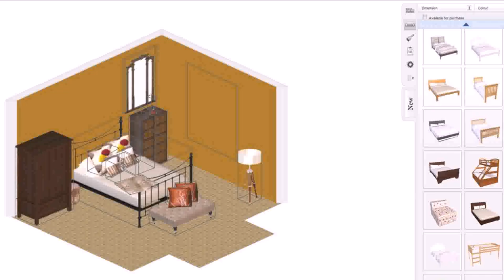Design Your Own Home Office Online - Gif Maker DaddyGif.com (see description)